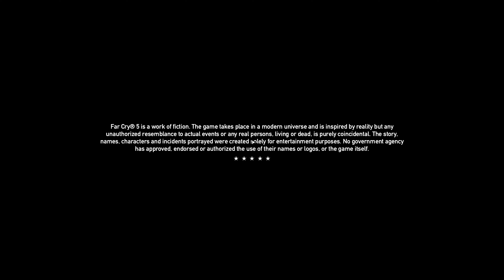FAR CRY 5 4K Gameplay Walkthrough #51 - Dinner Time